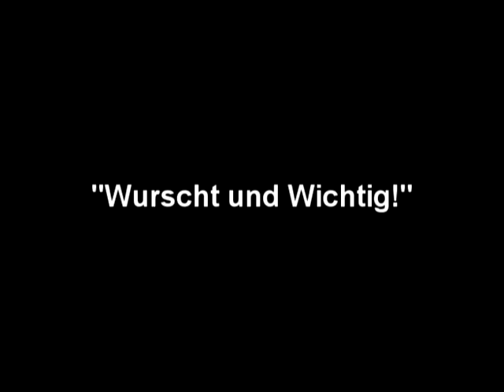Wurscht und Wichtig 2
Klimasch(m)utz Kabarett von und mit Manfred Linhart und Georg Bauernfeind